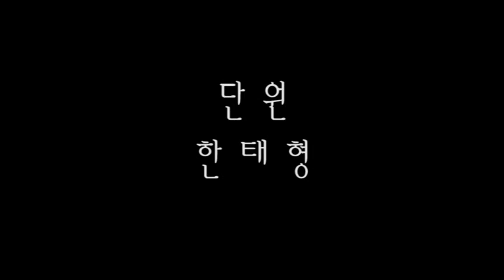16th Korean Eagles Demonstration Tour #1